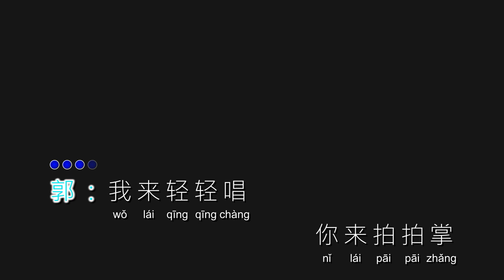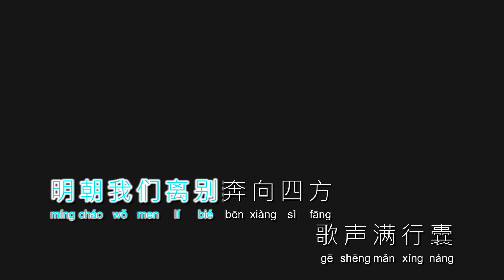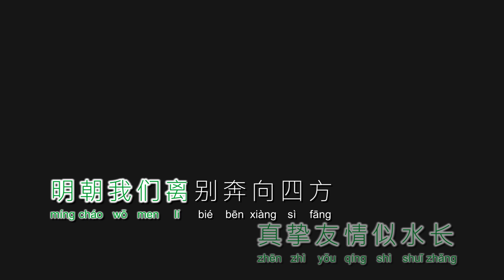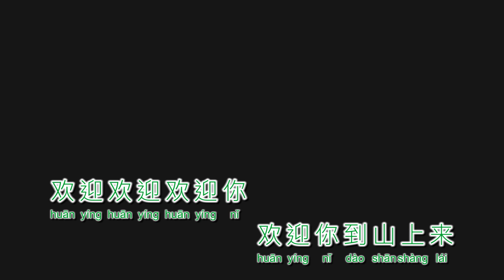歌声满行囊 + 欢迎歌